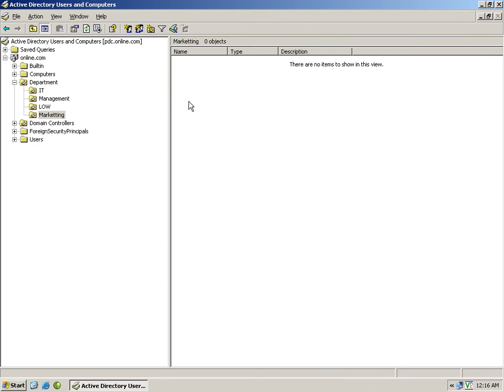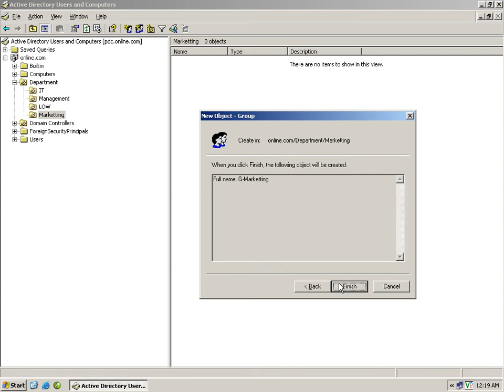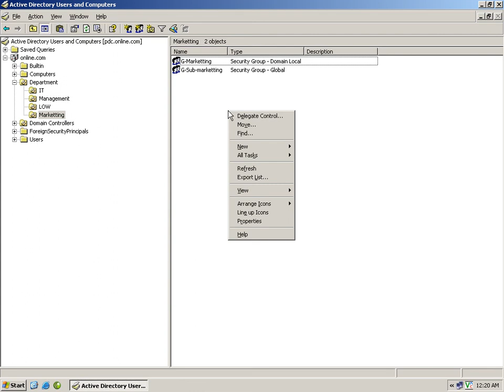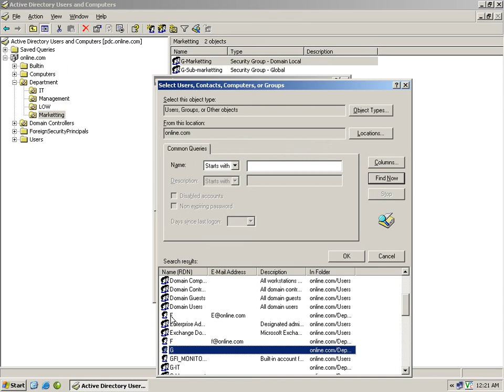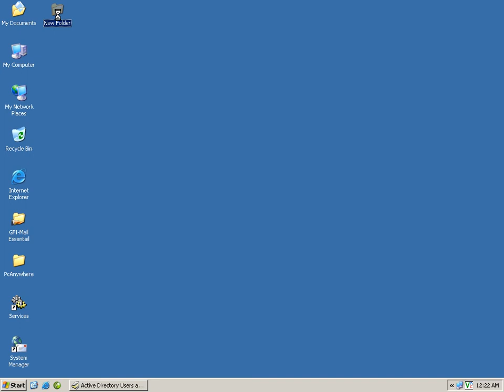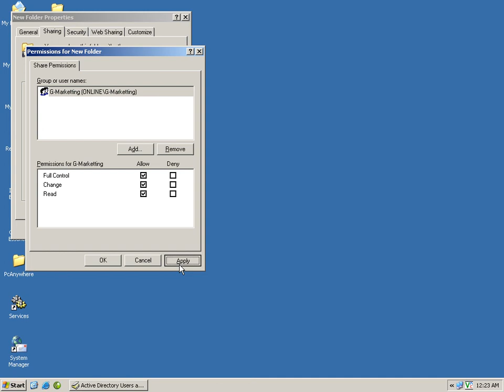Create group 22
How to  Create group 22
How to learn widow server
How to configure widow server
How to build widow server